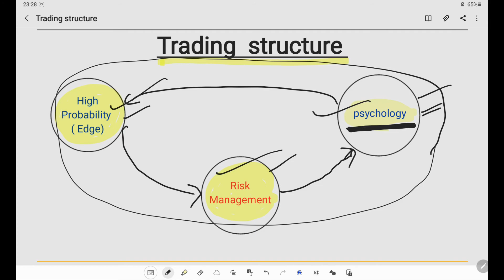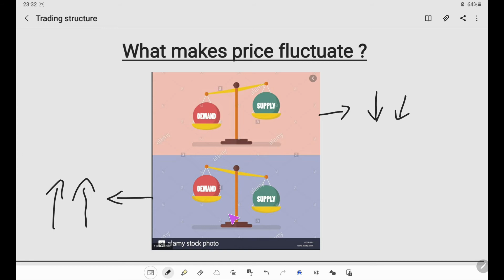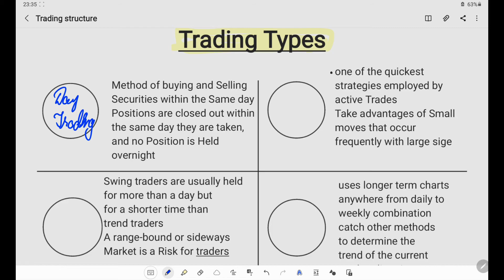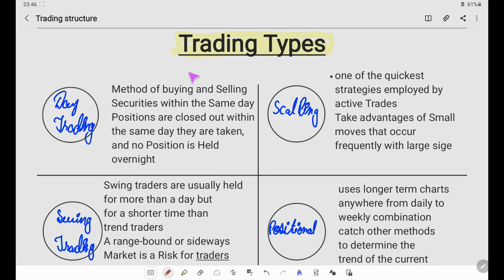Basics of Stock Market For Beginners Lecture 3 | Structure Of Trading | FOUNDATION OF STOCK MARKET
Foundation of Stock Market | Basic of Share Market | Announcement of Free Course

Basics of Stock Market For Beginners Lecture 2 | MARKET PARTICIPANTS | FOUNDATION OF STOCK MARKET

stockmarket tradingview technicalanalysis tradingsolution strategy best day trade day trading day trading strategy day trading strategies forex how to trade intraday strategy intraday intraday trading intraday trading strategies stock market money stocks strategy trading strategies tutorial trADING TRADINGSOLUTION indicator for technical analysis